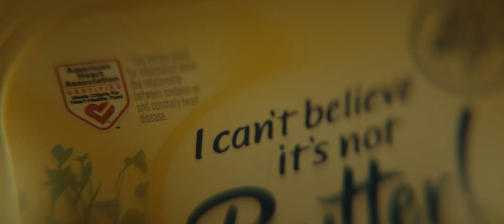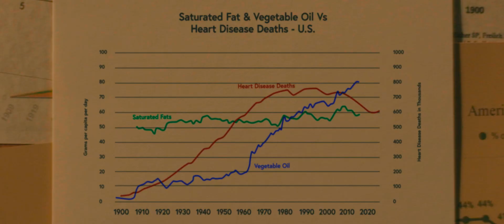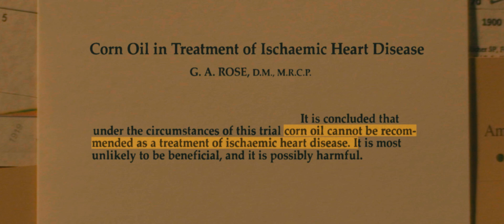Is This “Heart Healthy” Oil Ruining Your Health? (The Science)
For years, we've been told that seed oils are good for our heart—but is this really true? In this we expose the truth behind these so-called "heart healthy" oils and dive deep into the science that questions their safety. Are these oils really good for us, or could they be a hidden driver behind the chronic diseases affecting millions of people? The evidence might surprise you.

About Heart & Soil:
Heart & Soil is a beef organ supplements company helping hundreds of thousands of people achieve radical health. Heart & Soil was founded by Dr. Paul Saladino, a double board certified MD and founder of the “animal-based” eating philosophy. Visit Heartandsoil.co to reclaim your birthright to radical health with the most nutrient-dense foods on the planet.